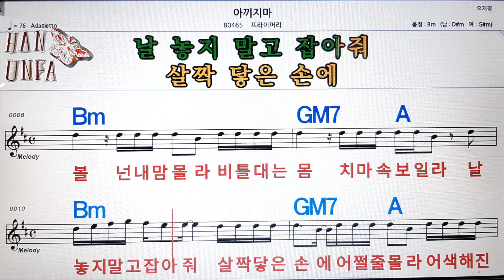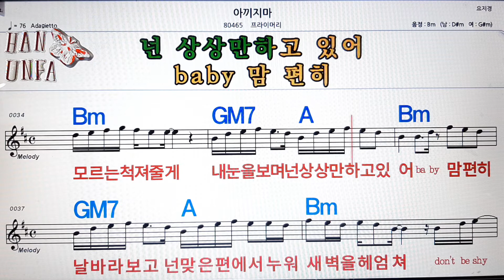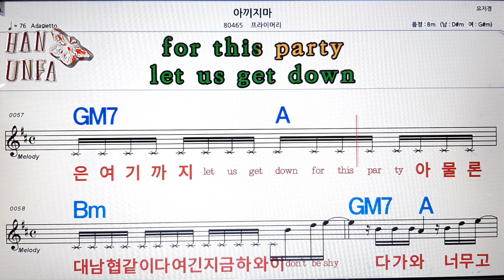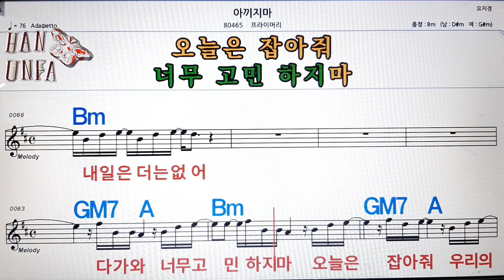아끼지마/프라이머리💋노래방, 코드 큰 악보, 반주 가라오케, 가사💖Karaoke, Sheet Music, Chord, Lyrics , MR